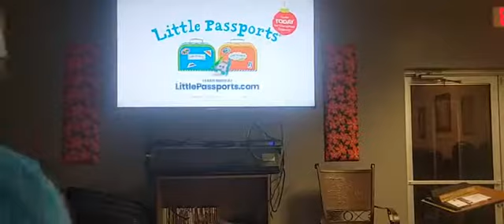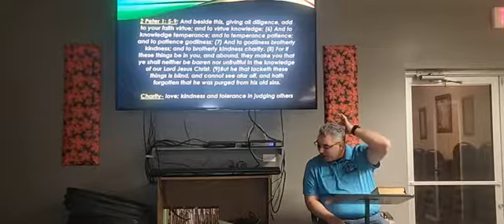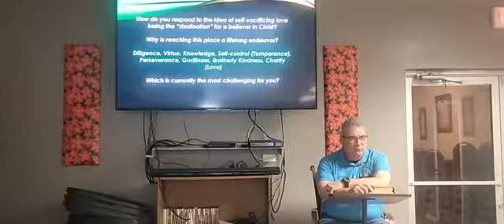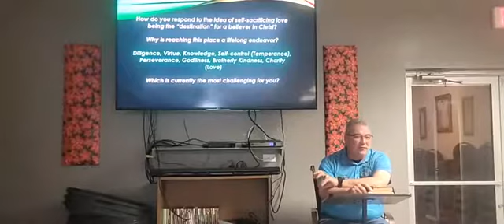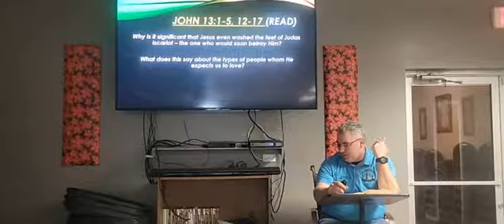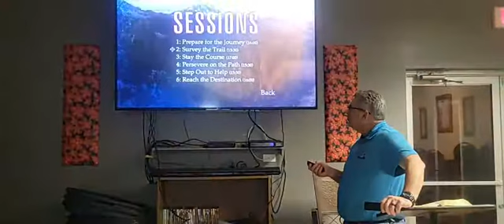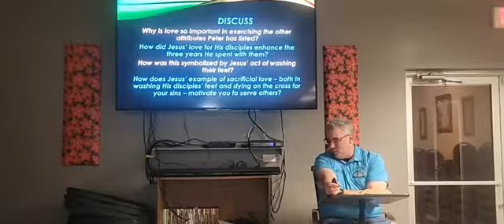12/01/2021 Wednesday Night